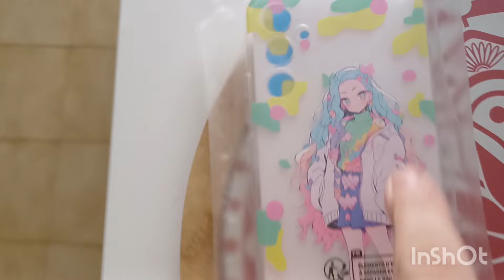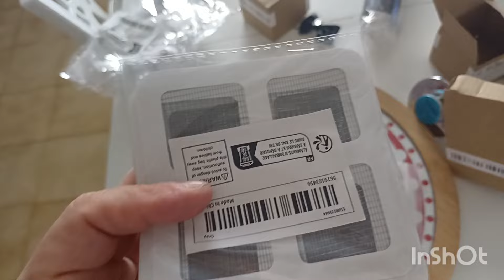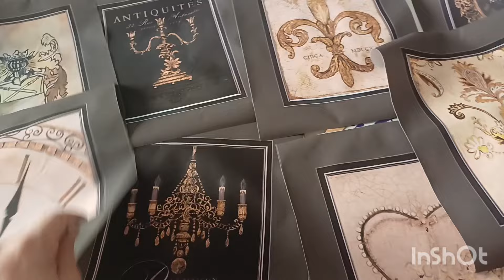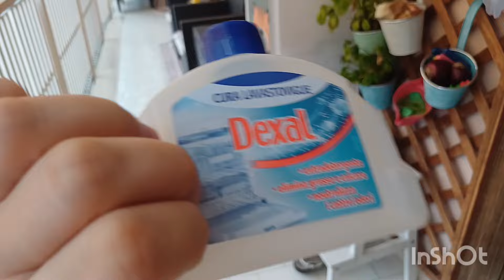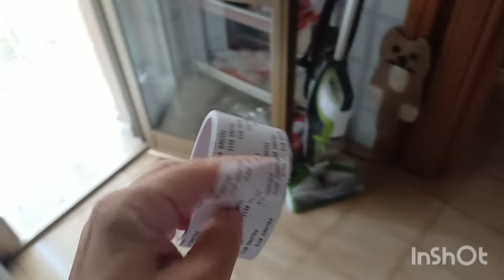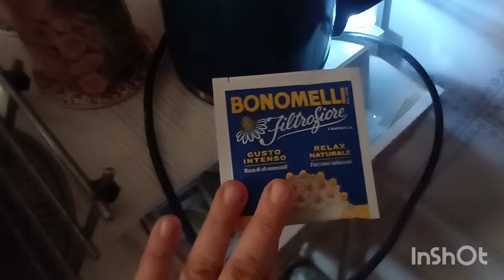spacchetto con voi Temu/dinuovo dolori/sono stata malissimo